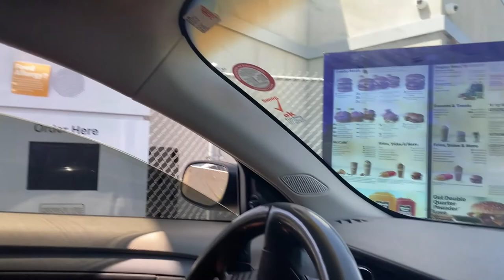BEING A SINGLE MOM WITH THREE KIDS & A TODDLER IS SO EXPENSIVE…send help 😫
Why is it so expensive to feed these kids! 😤 Even though I only have two kids, I have two of my nieces most of the time as well. Paying for our food can be stressful at times…. And you see the way that toddler acts… pray for me 😅 Food & Park activities!

CAMERA & LIGHTING USED ✗
Sony Cam (5100)

Neewer Ring Light (18 inch):